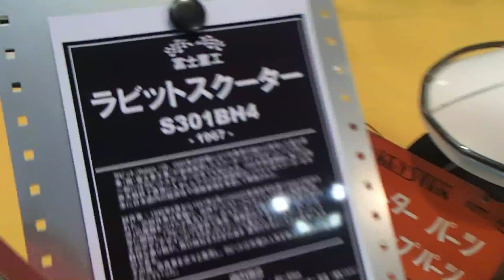2016年03月20日14時56分 大阪モーターショー2016 ラビット・スクーター